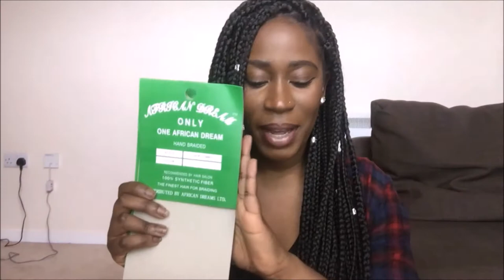DIY Box Braids Tutorial | Rubber Band Method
PLEASE CHECK BELOW FOR MORE INFORMATION AND ANSWERS TO QUESTIONS

Music Credits-
Majestic Casual
Bass Rebels

Check these sites out!